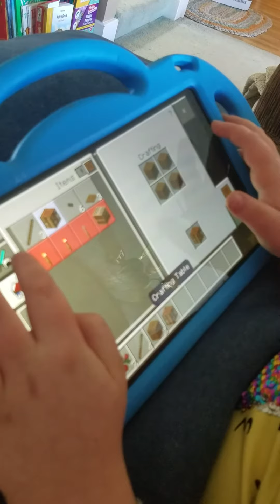May 6, 2020